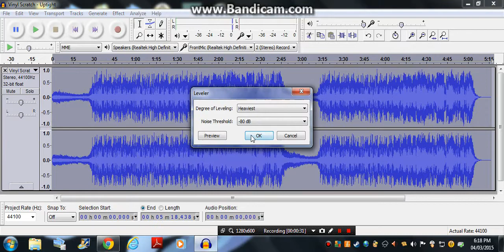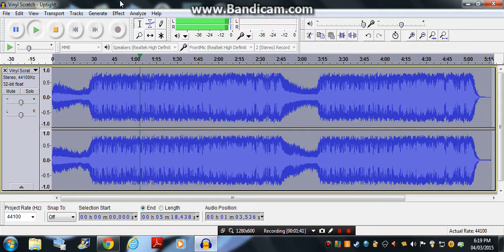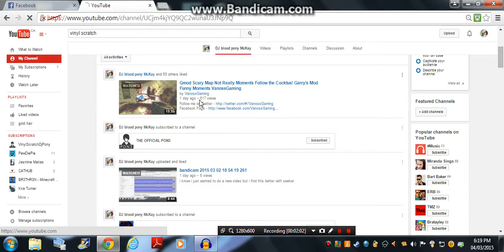more and more remixes always coming your way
just got bord